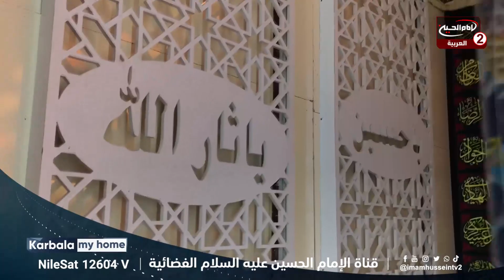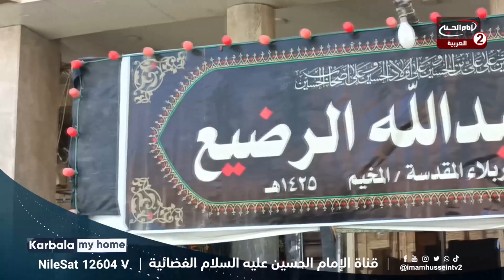جولة حسينية (9): اجواء مدينة كربلاء المقدسة خلال العشرة الاولى من شهر محرم الحرام 1445 ق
اسم البرنامج: جولة حسينية

موضوع الحلقة: اجواء مدينة كربلاء المقدسة خلال العشرة الاولى من شهر محرم الحرام

       التصنيف : اشخاص

أساليب و طرق ايصال المساعدات المالية لقناة الامام الحسين عليه السلام:

١- عبر مكاتب شركات التحويل المالي في مدينة كربلاء المقدسة الى قناة الامام الحسين عليه السلام
٠٠٩٦٤٧٨٢٢١٨٠٠٠٥العراق

٢- عبر ارسال رسالة باسم لبيك ياحسين الى رقم هاتف قسم العلاقات العامة في القناةsmsاو الواتس آب
٠٠٩٦٤٧٨٢٢١٨٠٠٠٥العراق

اب ستور:
Imam husseintv by IMAM HUSSEIN TELEVISION NETWORK

موقع قناة الامام الحسين عليه السلام الثانية باللغة العربية:

https//Imamhussein2.tv